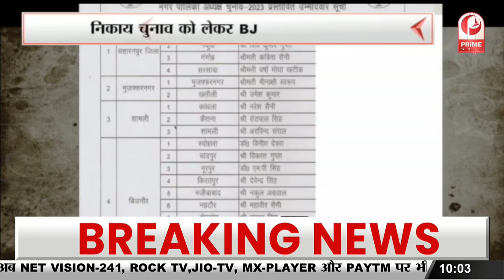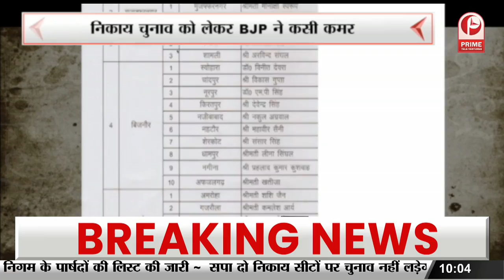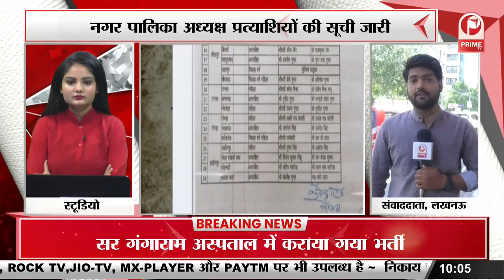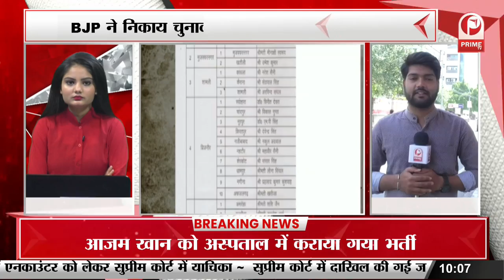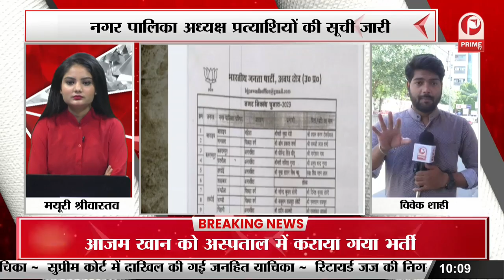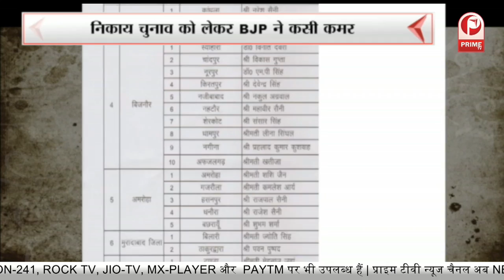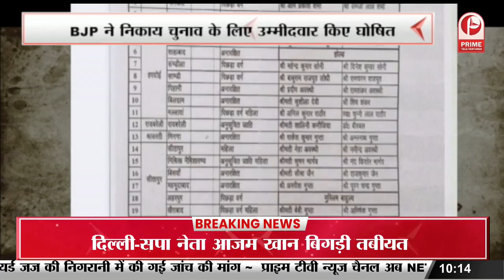Lucknow : निकाय चुनाव को लेकर बीजेपी की नई रणनीति || Prime Tv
Lucknow : निकाय चुनाव को लेकर बीजेपी की नई रणनीति